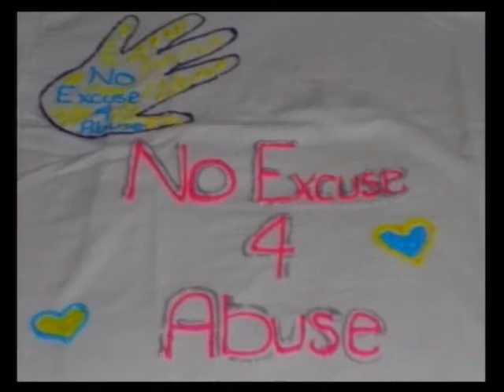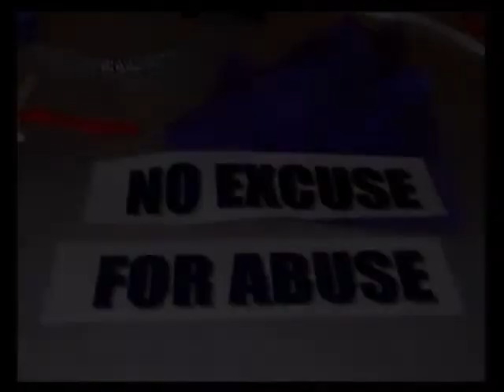Teen Dating Violence Enfield HS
In this video clip, parenting expert and show host, Bill Corbett, interviews Anna Lisa Deal, a community education specialist with the Network Against Domestic Abuse, and a group of high school students.  The students answered Anna Lisa's call to bring attention to the issue of teen dating violence.

Creating Cooperative Kids is a one-hour cable television show that provide education and guidance to caregivers of children from 18 months to 18 years of age.  Each episode features parenting experts and step-by-step instructions for parents on raising high self-esteem and cooperative kids.

The show's host, Bill Corbett, is the author of the award-winning parenting book series, LOVE, LIMITS, & LESSONS: A PARENT'S GUIDE TO RAISING COOPERATIVE KIDS (in English and in Spanish). He sits on the board of the Network Against Domestic Abuse, the Resource Advisory Committee for Attachment Parenting International, and the management team of the Springfield Parent Academy. Bill's practical experience comes as a father of three grown children, a grandfather of two, and a stepdad to three. He resides with his wife Elizabeth and teenage step daughter Olivia.